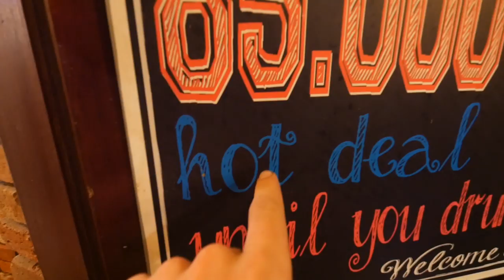Hoi An Night Market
Join us as we check out the amazing night market in Hoi An Vietnam.  Full of lights and great street food.